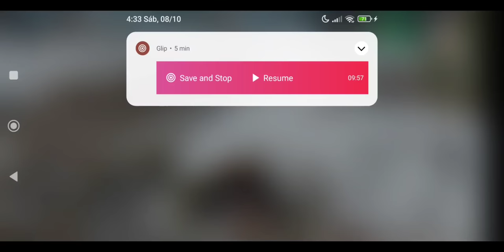#17 ELE PENSOU QUE A PAREDE DE TITANIO SEGURAVA O ALFA NO RAID DO LAST ISLAND OF SURVIVAL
NOVO SERVIDOR SOLO/DUO 5X
NOME: PLAYALFA
SENHA: 500000